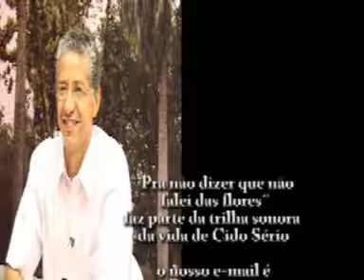Questão de Opinião entrevista Cido Sério - 3ª Edição - Parte 3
O programa Questão de Opinião entrevista Cido Sério, prefeito de Araçatuba.